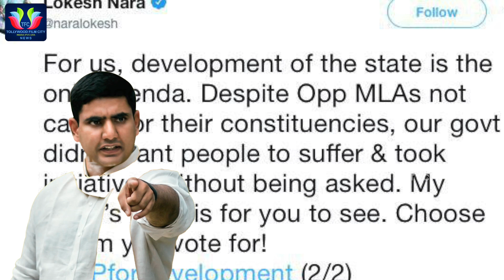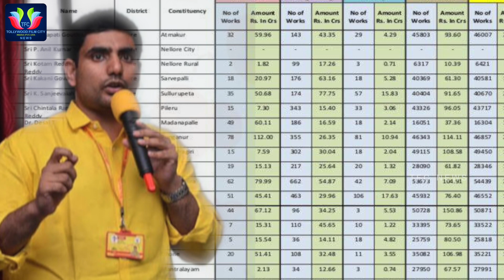AP IT Minister Nara Lokesh Mind Blowing Counter To YCP Leaders | Nara Lokesh Tweets | TFC News